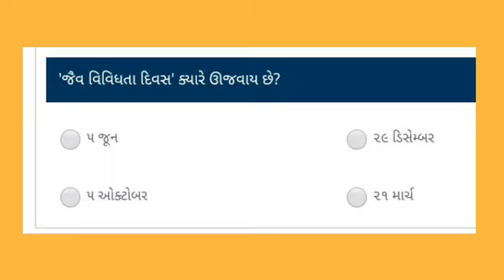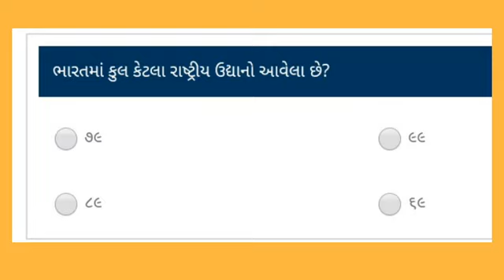વન રક્ષક પરીક્ષામાં તમારુ લેવલ ચકાશો || Vanrakshak Exam Useful Test || Forest Guard Useful Test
Hell friends,

    Aaj na video ma vanrakshak ni exam mate upyogi eva important 10 questions no Test Vanrakshak Exam ni preparation karta darek student mate banavel chhe, I hope tamne useful banse aa test.